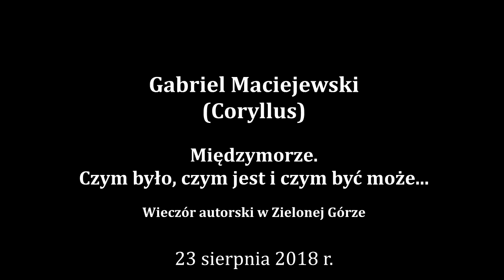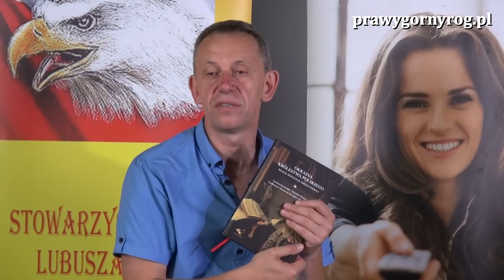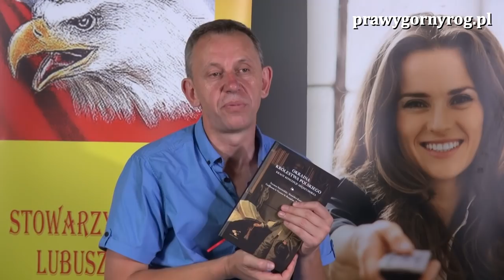Gabriel Maciejewski w Zielonej Górze - Międzymorze. Czym było, czym jest i czym być może...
23 sierpnia 2018 r. - wieczór autorski w Zielonej Górze. Główną tematyką poruszoną przez Gabriela Maciejewskiego w trakcie wieczoru autorskiego było  "Międzymorze. Czym było, czym jest i czym być może..."